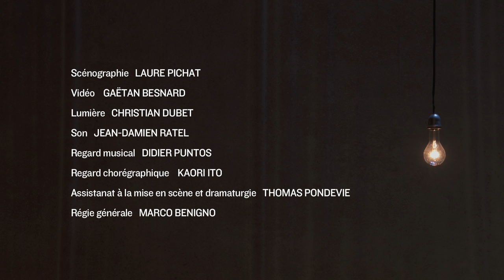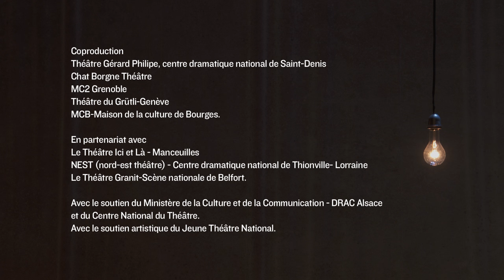Jachère - TEASER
Conception et mise en scène - Jean-Yves Ruf

Théâtre Gérard Philipe - centre dramatique national de Saint-Denis
Chat Borgne Théâtre

Vidéo - Alexandre Planchot - Filmaa Production